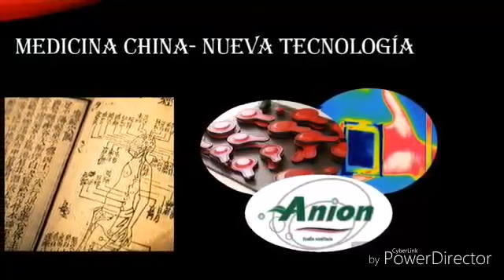Faja cinturón , Winalite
‎Leo Df 发来的视频